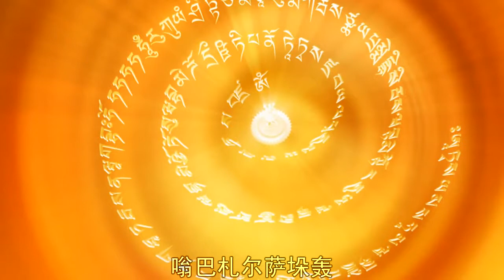金刚萨埵 上师带领